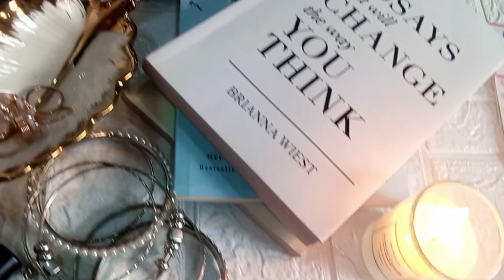Eid Shopping🛍Vlog🌼|Local bazar🙌|part 2✨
Eid Shopping 🛍Vlog✨lLocal bazaar ✨|part2🙌
eid shopping vlog
eid shopping